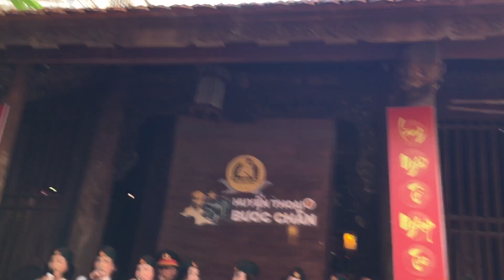Đoàn văn công Trường Sơn Hà Nội - Kỷ niệm 133 năm Sinh nhật Bác Hồ - đình Kim Ngân-44 Hàng Bạc-HK-HN